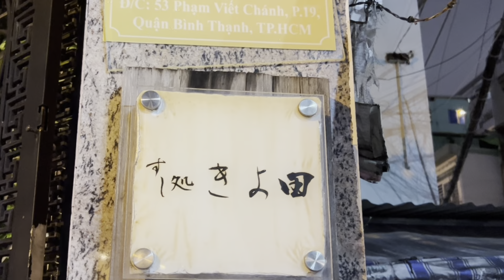#55. Bữa ăn OMAKASE ở Nhà hàng Kiyota Sushi Sake I Ăn tối phong cách Nhật Bản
Đây là kênh Youtube của Đông Đông Tây Tây, nơi mình muốn chia sẻ với mọi người những trải nghiệm về du lịch, ẩm thực, phong cách sống...